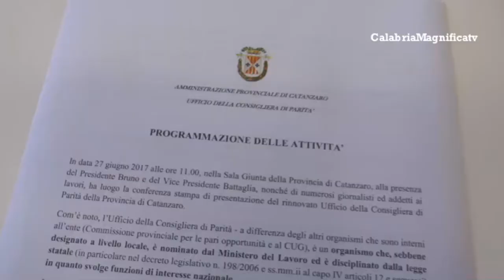Provincia Catanzaro: Elena Morano Cinque nominata Consigliera di Parità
L’avvocato Elena Morano Cinque è la consigliera di Parità effettiva  della Provincia di Catanzaro.